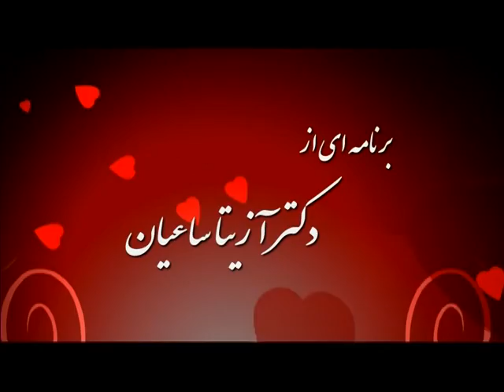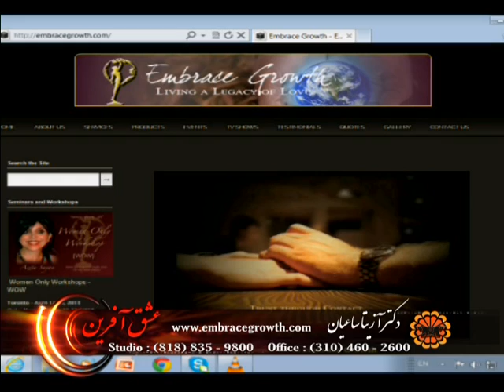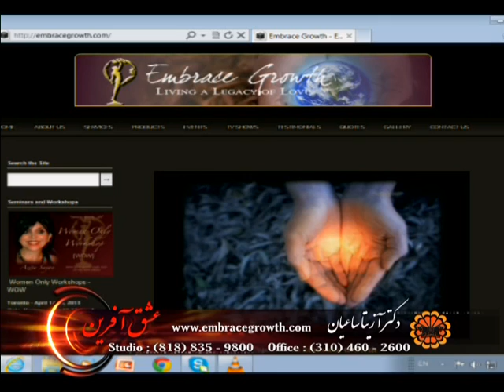Eshgh Afarin Show - February 19,2013 - ( NITV )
Eshgh Afarin Show with Dr.Azita Sayan on NITV.
Live Show every Tuesday 6.30PM Los Angeles Time Zone & Re-Run's Every Thursday 1.30PM Los Angeles Time.